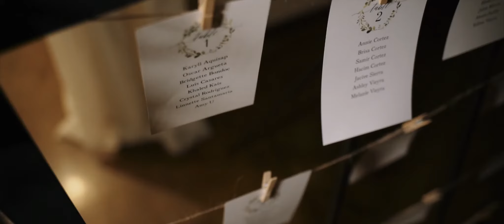Alex + Alan | Wedding Highlight Film at The Carriage House